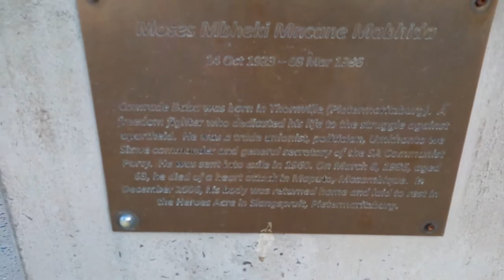VLOG: (MOSES MABHIDA STADIUM) DURBAN SAM"S TRAVEL